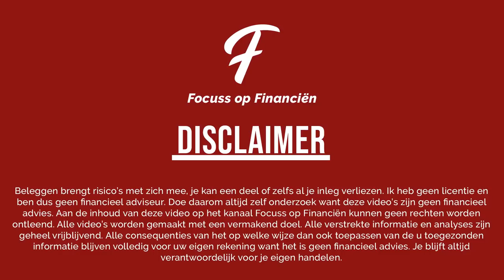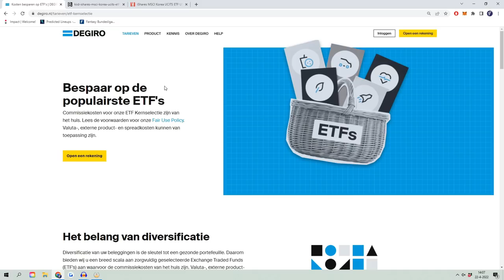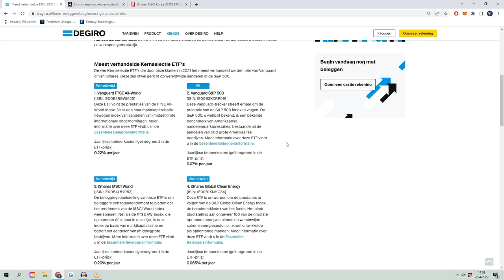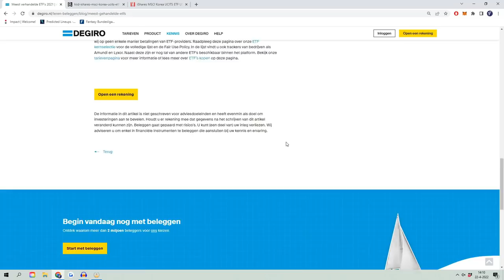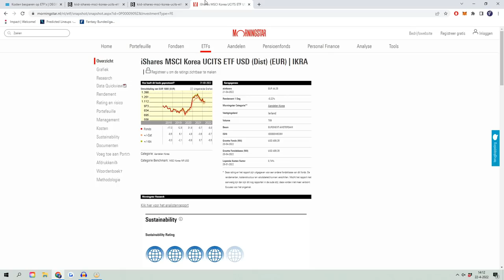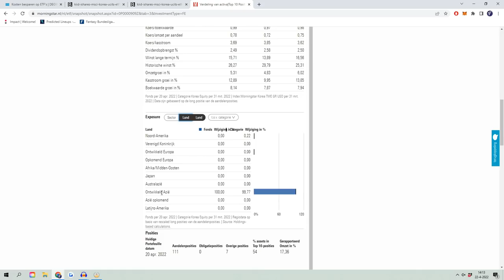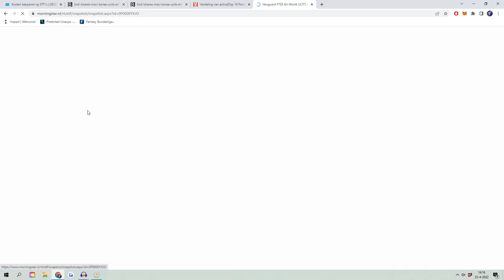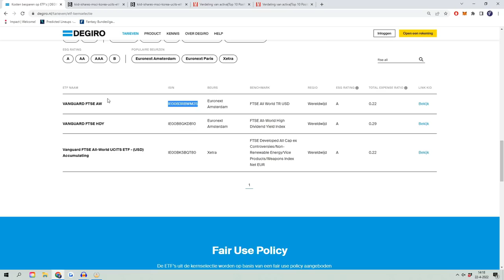WELKE ETF'S MOET JE KOPEN BIJ DEGIRO? (KERNSELECTIE)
Welke ETF's moet je kopen bij DEGIRO die deel uitmaken van de kernselectie?

beleggen
beleggen 2022
financiën
brokers
passief inkomen
dividend
vermogen
ETF
Index
goud
crypto
dogecoin
coinmerce
portfolio
bitcoin
beheerd beleggen
dmyd
nio
ttcf
dbx
apxt
vechain
chainlink
litecoin
eos
ethereum
xlm
baba
ethereum
alibaba
coinbase